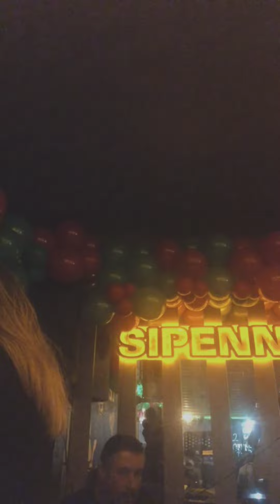Aysu Ulupınar - Dillere Yazık U.H